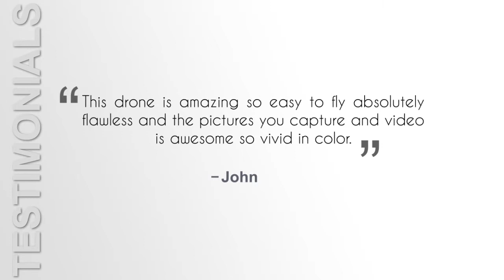Yuneec Q500 4K Typhoon Drone Review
Yuneec Q500 4K Typhoon Quadcopter Drone